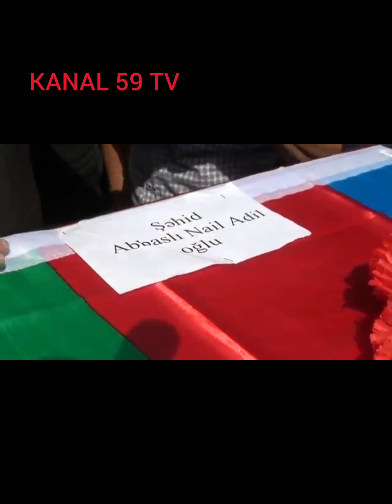14.08.2023 OĞUZ RAYONU QARABALDIR KƏNDİ ŞƏHİD ABBASOV NAİL ADİL OĞLU ALLAH RƏHMƏT ELƏSİN